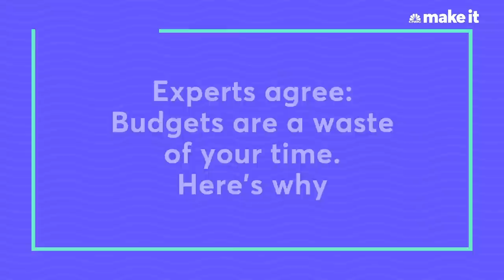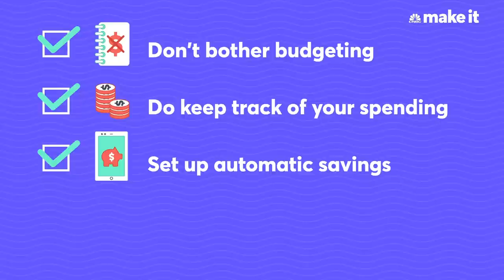Why Budgets Are A Waste Of Time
It might be possible to live a better life without a budget. Kathleen Elkins, senior money reporter at CNBC Make It, explains her strategy to save 30% of her income without using a strict budget. And experts Ramit Sethi, David Bach and Grant Sabatier agree. But what do the people of New York City do? Watch the video to find out.